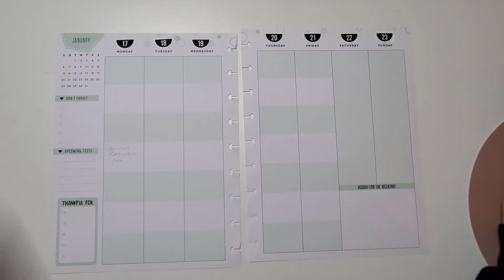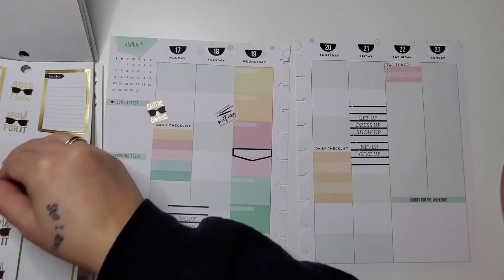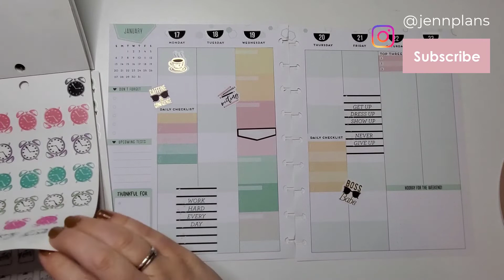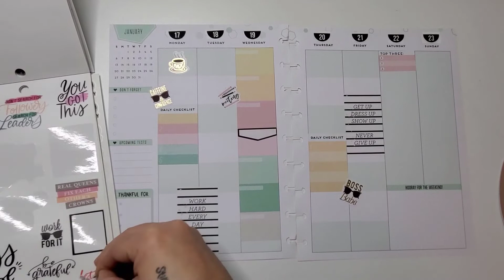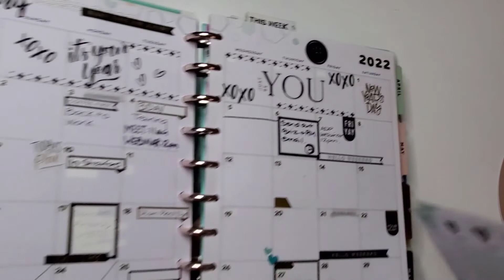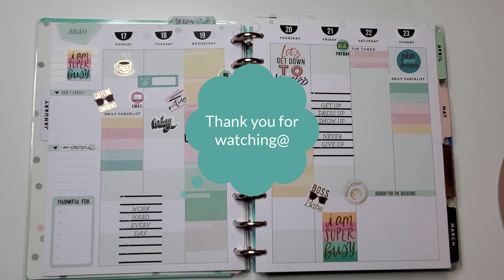PWM January 17th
Hey planner babes!
Here is my weekly spread using my BOSS BABE sticker book from the Happy planner.
I love how functional this is!
Happy planning!!